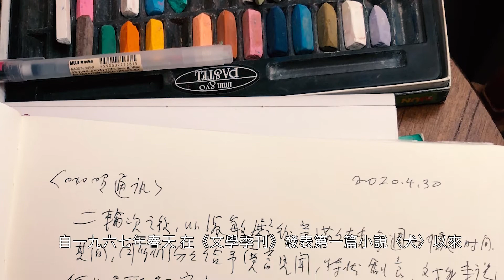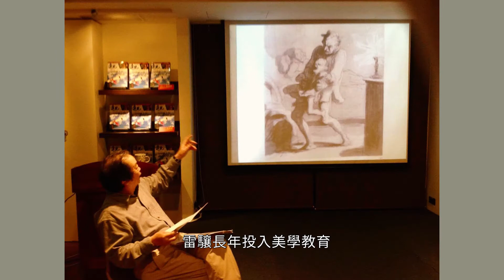【雷驤．昨日的風景】－2020東美線上名家特展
你是否還記得，生活中的一幕幕景？​
一瞬間的定格，你用心記住了嗎？​
雷驤老師總對著學生說，​
「創作，不要用腦袋」​
要用眼睛－去看見生活中不一樣的景​
要用心－去感受那些當下風景的生命​
雷驤老師昨日的風景，是這些一幅幅數十年的創作精華，人的時間在走，風景會逝去，畫作也會隨著歲月斑駁。​

在這次「雷驤．昨日的風景」畫展，首次嘗試以線上數位畫展的方式呈現，同時具有數位典藏之精神，以及期盼雷驤老師的創作能與更多人相遇，不受時空的限制。​

並且有別於實體展的限制，線上展在展期期間會陸續將雷驤老師的故事點滴分享於展內。

考量仍有許多粉絲與藏家希望能親眼見到雷驤老師的畫作，我們東美文化在這次畫展以線上展為主，並輔以實體展示。​
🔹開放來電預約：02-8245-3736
🔹提供預約時段：8/3至9/3，平日周一至周五，14:00-18:00。​
🔹地點：台北市中正區水源路93號四樓（於東美文化公司展間內）。​
＊溫馨提醒：由於場地限制與防疫考量，為維持每位訪客能獲得最好的賞畫環境與氛圍，所以每個預約時段可能會有人數限制。​